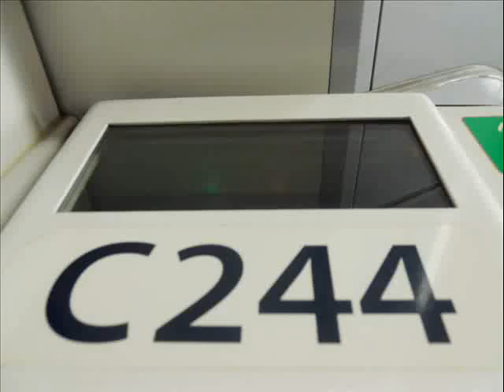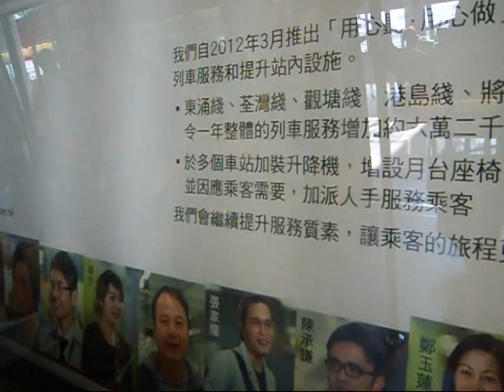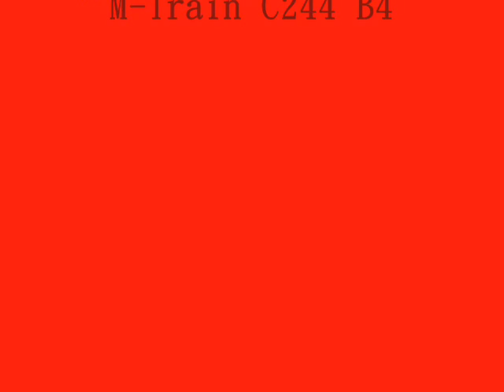荃灣綫 C244 茘枝角至荃灣(LCK-TSW)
荃灣綫M-Train(C244)行走荃灣綫茘枝角站至荃灣站
本車有強勁的起步聲及鬼叫剎車聲